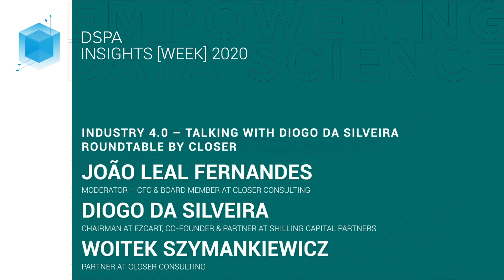INDUSTRY 4.0 – TALKING WITH DIOGO DA SILVEIRAROUNDTABLE by Closer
Diogo da Silveira: Chairman @ Ezcart, Co-founder & Partner @ Shilling Capital Partners // Woitek Szymankiewicz: Partner @ Closer Consulting // João Leal Fernandes (Moderator): CFO & Board Member @ Closer Consulting